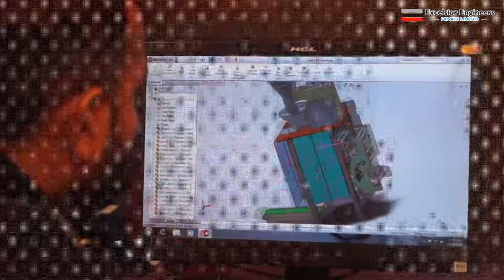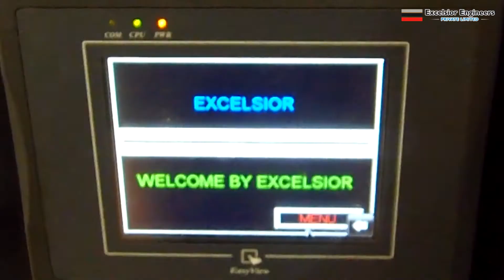Excelsior Engineers Private Limited Video Bio | Packaging Machine Manufacturer | B2BStreets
Excelsior Engineers is a prime destination in India for premium quality products and solutions for packaging. We are a widely acclaimed manufacturer, supplier and exporter of world class packaging machines such as Automatic Collar Type Machine, Automatic Farm Fill & Seal Machine, Weighmetric Filling System, Automatic Sealing Machine, Semi Automatic Pouch Filling & Sealing Machine, Volumetric Cup Filling System, Multihead Wear Machine, etc. Our product range is greatly in demand across various industries for its seamless performance, durability and long life. We are an ISO 9001:2000 certified company always committed to manufacture products in consonance with the global quality standards.